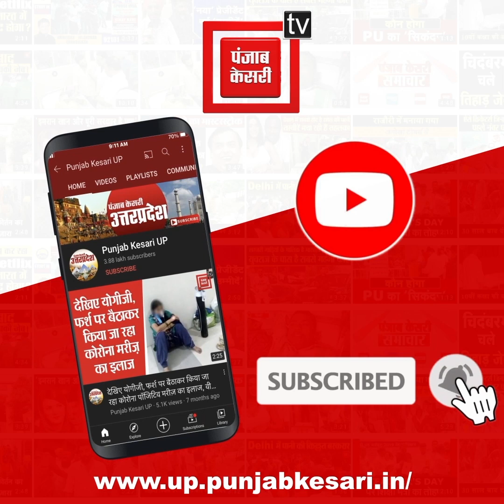पूर्वांचल एक्सप्रेस-वे के ऊपर गरजे फाइटर प्लेन: 16 नवंबर को उद्घाटन करेंगे पीएम मोदी, तैयारियों का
पूर्वांचल एक्सप्रेस-वे के ऊपर गरजे फाइटर प्लेन:  16 नवंबर को उद्घाटन करेंगे पीएम मोदी, तैयारियों का जायजा लेने पहुंचे सीएम योगी